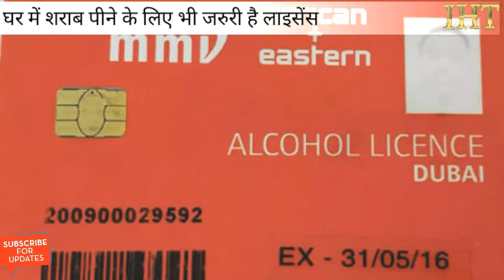दुबई में रहना है तो इन कानूनों को ज़रूर जान ले...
दुनिया में कई ऐसे देश हैं, जहां पर अजीबोगरीब कानून बनाए गए हैं। लोगों को उनका पालन करना पड़ता है, वरना वे सजा के भागीदार हैं। ऐसा ही एक देश संयुक्त अरब अमीरात (UAE) है। यूएई सात अमीरातों से मिलकर बना है और इन सबके कानून अलग-अलग हैं। इसका एक प्रमुख अमीरात दुबई है। दुबई अपने आलीशान इमारतों, नाटइलाइफ के कारण लोगों को खूब आकर्षित करता है। आज इस लेख में हम आपको दुबई के 7 अजीबो-गरीब फैक्ट्स बता रहे है।